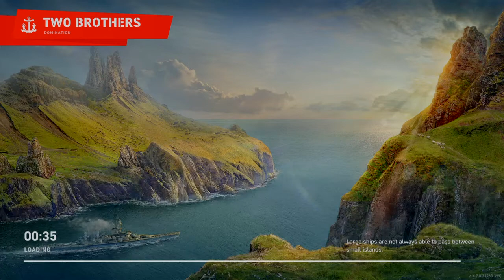World of Warships: Legends Minotaur, Hunting Destroyers